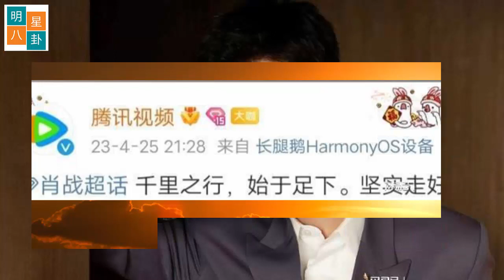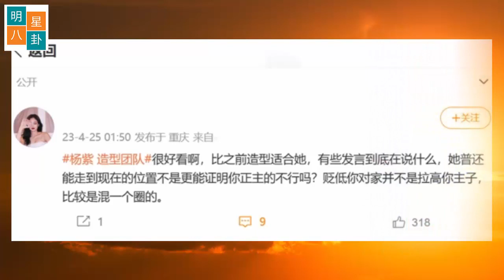肖战和徐克要拍武侠电影，成毅与杨紫商量如何接吻 , 杨紫换团队进攻时尚圈，遭热巴粉丝嘲颜值普别硬推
记录正能量艺人，一起向阳而生！
近日，正当肖战忙于话剧《如梦》巡演时，关于他的各种不和谐声音蜂拥而来。
在话题“被全网黑后逆风翻盘的明星”话题下，各种嘲讽与诋毁比比皆是，这是要重回当初那段“混乱”时段的节奏。
只可惜，他们打错了算盘，艺人肖战已经今非昔比了，努力工作，提升自我，工作室频繁分享闲暇快乐时光都是在表明，演员肖战根本就无惧任何造谣。
值得一提的是，鹅厂官方则是给了观众朋友们带来了无数的暖意，可谓是给肖战护航了。
鹅说，千里之行，始于足下，坚实走好每一步，才有勇气乘疾风驾霄云而站！